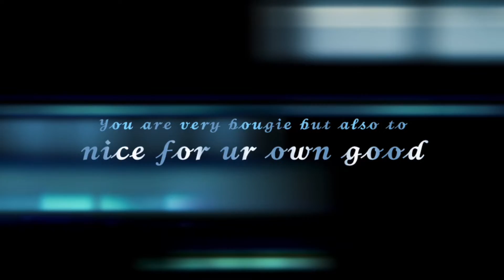Nightmare Stepson Tailer- Wattpad